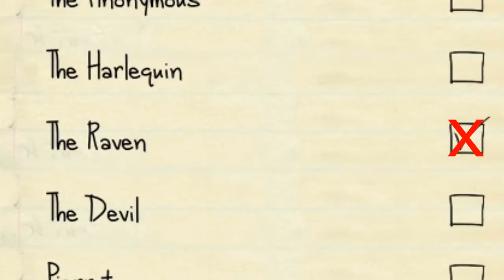Lets Play!: Murder At Masquerade Manor! #1 - OG BANANA NOSE!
If you enjoyed this video SMACK that like button in 1.2 seconds! Lets go for 10+ Likes!? I know we can do it!

You can add my AWESOME friends on PSN:
sean5951234
ICE_KILLA_614
joker-so-beasty
fernando_nano_ga
Ag_xXCosmic-_-
luisattack2001
starguy197
blaze420661

TeamGupp Network! GROW YOUR CHANNEL! (Trailer)